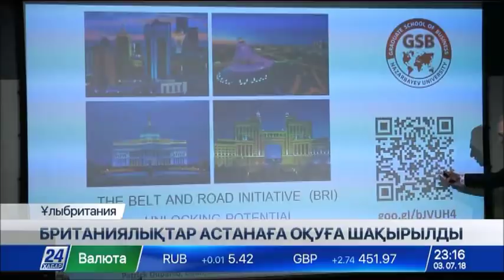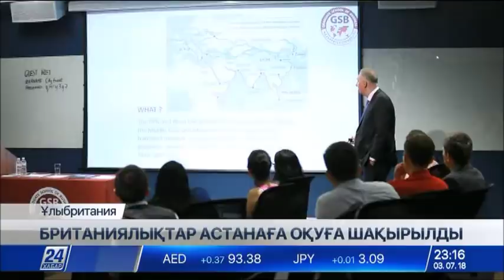3 шілде 2018 жыл - 23.00 жаңалықтар топтамасы